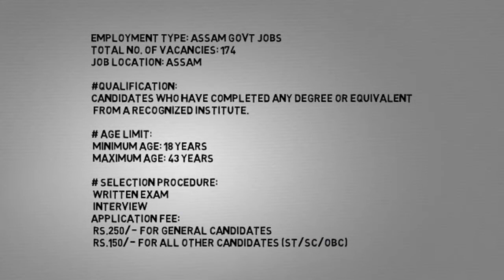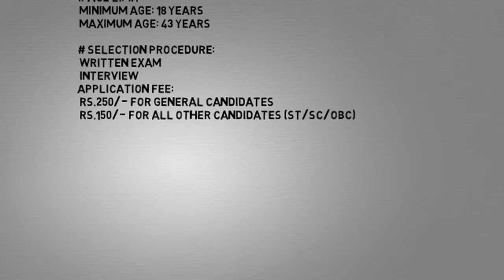SAD Assam Secretariat Recruitment 2017 – 174 Junior Administrative Assistant Posts | Apply Now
Employment Type: Assam Govt Jobs
Total No. of Vacancies: 174
Job Location: Assam
Qualification:
Candidates who have completed Any Degree or equivalent
 from a recognized Institute.
Age Limit:
Selection Procedure:
• Written Exam
• Interview
Application Fee:
• Rs.250/- for General Candidates
• Rs.150/- for All Other Candidates (ST/SC/OBC)
Important Date

Link :- assam.gov.in/documents/10180/03beae48-996a-475a-a2c0-0471bf138492
Link :- recruitmentaim.in

History Lectures :-